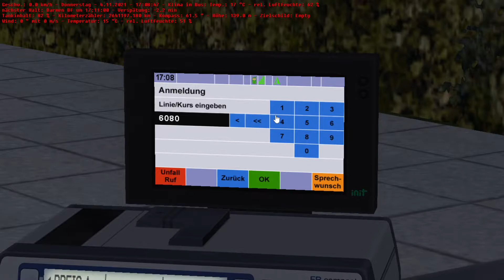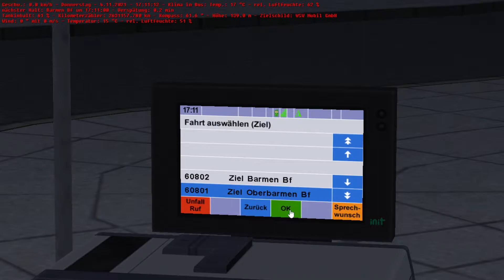Wir fahren mit der VER die Linie 608 nach Oberbarmen/OMSI 2 #35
Das Video kommt leider 3-4 Wochen zu spät, Das Tut mir sehr leid aber kann nicht viele Videos machen und hochladen, weil ich wie gesagt dazu nicht so viel Zeit habe und es Zeit verschwendet oder viel Zeit braucht für die Videos.
Map: Wuppertal
Linie: 608 Oberbarmen Bf
Bus : Wuppertaler C2 Solo LE